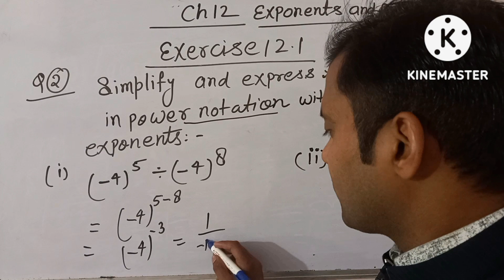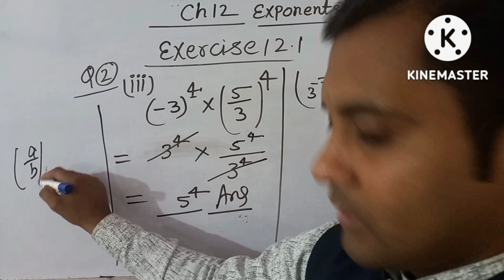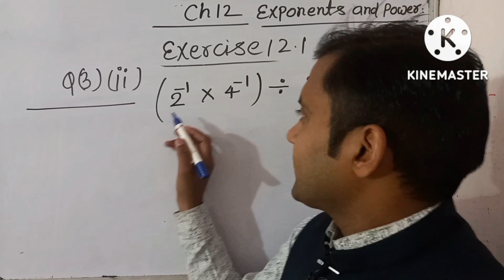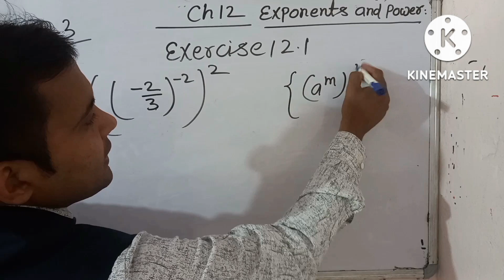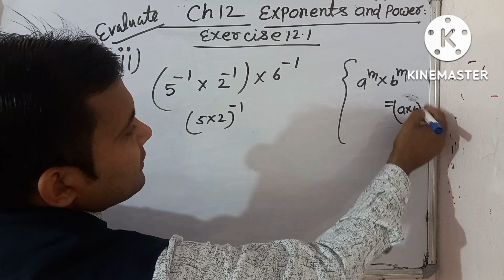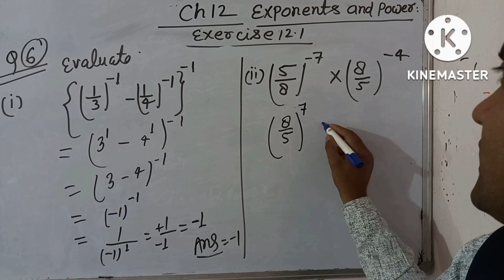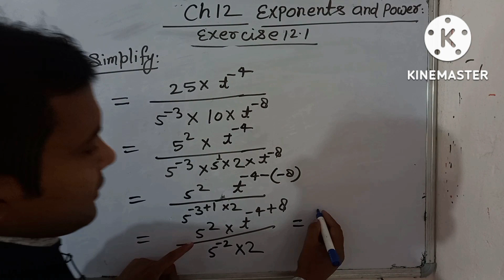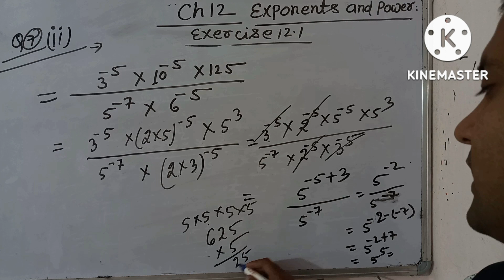Exercise 12.1 class 8,ch 12 exponents ,केवल एक वीडियो में complete ,सभी exponent के formula के साथ.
differences by prajapti sir
Awadhesh prajapati prayagraj
class 8, chapter 12 exercise 12.1 completed only one video
chapter 12
exponant and power
question 1.question2
question 3
question 4
question 5
question 6
question 7 all discussion
completed
thanks
All formula of exponential form
class 8 chapter 12 exponant and power completed